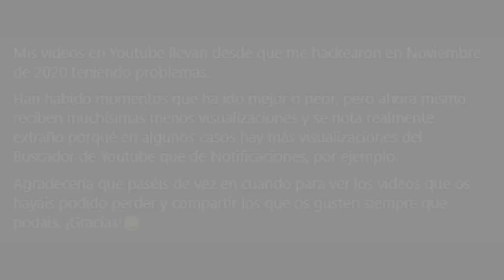XUR! LOCALIZACIÓN! *NO HAY OSIRIS* EXÓTICOS! ARMAS Y MÁS! NUEVO INVENTARIO! 01 DE OCTUBRE! Destiny 2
0:00 Introducción
0:32 Localización de Xur - Su nuevo inventario y exóticos | 3 de Septiembre
2:43 Outro

🎁HABRÁ 4 GANADORES:
🥈Apogeo
🥉Tracción Midas
🎖Armonía Fragmentada

✅Requisitos:
1️⃣Seguir a @TheChicHaZ
2️⃣Seguir a @Janpiert1
3️⃣Seguir a @TheWildGamer95
4️⃣RT🔁 y Like💖

► ¡Sígueme!
• Accesorios Gaming 10% dto. Código wildgamer
► Fuentes de información mencionadas en el video:
(Ninguna)

► Comunidad de PS4: TheWildGamers
• Todos los Misterios, Alijos de Datos y Anclas! - GUÍA COMPLETA: RUINAS DE LA IRA | Destiny 2
► LOS MIEMBROS DE CANAL MÁS EXCEPCIONALES!
👨‍🚀MONJAKPT_TTV

💠MI PC:
• CPU: AMD Ryzen 7 5800X 3.8 GHz 8-Core Processor
• GPU/ Gráfica: Gigabyte GeForce RTX 3060 12 GB
• PLACA BASE: Asus ROG STRIX B550-F GAMING (WI-FI) ATX AM4
• CPU Cooler: Corsair H100i RGB PLATINUM 75 CFM
• Memoria RAM: Corsair Vengeance RGB Pro 32 GB DDR4-3200 CL16
• ALMACENAMIENTO: Samsung 970 Evo Plus 1 TB M.2-2280 NVME
• TORRE: Corsair iCUE 465X RGB ATX
• FUENTE: Corsair 850 W